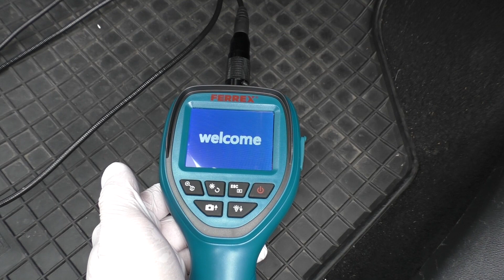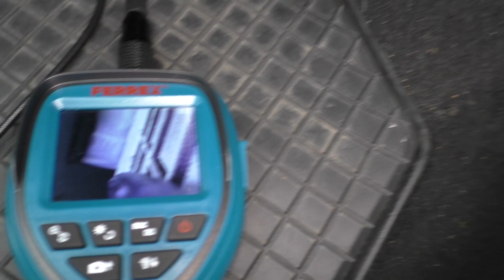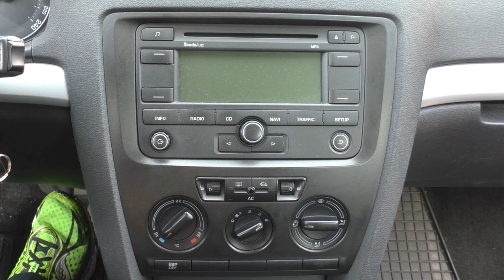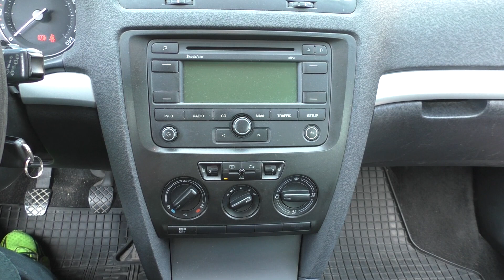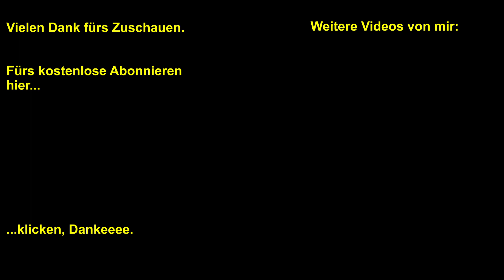Klimaanlage desinfizieren von Auto ✅ Auto Klimaanlage reinigen ✅ Auto Klimaanlage stinkt ? müffelt ?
✅★Verwendeter Klimaanlagenreiniger Schaum
✅★Endoskopkamera mit Licht:
✅★Verwendete Magnet-Taschenlampe
✅★Schaum Klimaanlagenreiniger

💖💖💖 Dank dafür!!!

In diesem Video reinige bzw. desinfiziere den Verdampfer / Wärmetauscher der Autoklimaanlage mit Schaumreiniger anstatt von normalem Reiniger-Spray/ Sprühreiniger.

Wer möchte, kann auch die Lüftungskanäle mit dem Schaumreiniger zusätzlich reinigen / desinfizieren (bei mir war nur der Verdampfer und Pollenfilterraum die Ursache für den Gestank / Geruch).

Der Sprühreiniger hat leider nicht den gewünschten Reinigungseffekt erzielt, d.h. nach der Anwendung hat die Klimaanlage/ Lüftungssystem immer noch gestunken / gemüffelt.

Erst die Anwendung mit dem Schaumreiniger hat die Gerüche zuverlässig und bisher langfristig entfernt.

Hintergrund:
Ich habe mich immer gewundert, warum ich bei längeren Autofahrten meist erkältet war, obwohl ich regelmäßig den Pollenfilter gewechselt habe. Zudem hat die Lüftungsanlage / Klimaanlage immer etwas modrig gerochen.

Nach der Anwendung mit dem Schaureiniger sind die genannten Probleme zum Glück gelöst.

Falls die Gerüche in der Zukunft wieder mal auftreten sollten, werde ich wieder auf den Schaumreiniger zurückgreifen.

Konstruktives Feedback oder nette Kommentare würden mich freuen.

Weitere nützliche Videos werden folgen, denn es gibt es immer etwas zu tun bzw. zu reparieren.

⚡Hinweis⚡
Dies ist kein Lehrvideo und sollte nicht zum Nachmachen aufrufen. Jeder ist für sein Handeln selbst verantwortlich und Ich übernehme keine Haftung für Schäden, d.h. diese Tätigkeiten nur ausführen, wenn man Fachmann (z.B. Elektrofachkraft) ist und nur unter Einhaltung der entsprechenden Normen, Vorschriften, Herstellerangaben und Arbeitsschutzmaßnahmen.

Video Chapters:

00:00 Vorteil Reiniger Schaum gegenüber Spray
00:34 Benötigtes Material
01:03 Abdeckung Lüftungsanlage Entfernen
01:44 Deckel Pollenfilter Entfernen
02:07 Pollenfilter herausziehen
02:25 Wärmetauscher / Verdampfer finden
02:52 Endoskop Kamera einrichten
03:16 Endoskop Kamera einführen
03:31 Schaumreiniger vorbereiten
04:05 Schaumreiniger einbringen
04:38 Reiniger einwirken und abtrocknen lassen
05:57 Alles zusammenbauen
06:38 Lüftungs- und Klimaanlage nachtrocknen

★Hierbei handelt es sich um ein Amazon-Partner-Link. Als Amazon-Partner verdiene ich an qualifizierten Verkäufen. Es entstehen Dir dadurch keine Mehrkosten, damit unterstützt du jedoch meinen Kanal. 💖Vielen lieben Dank dafür!💖